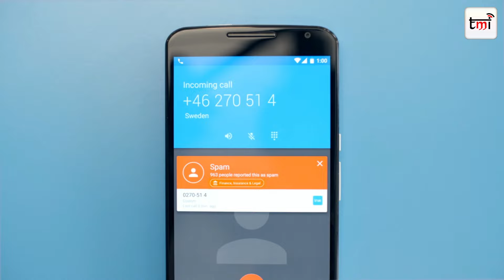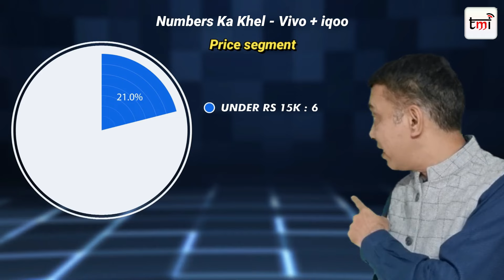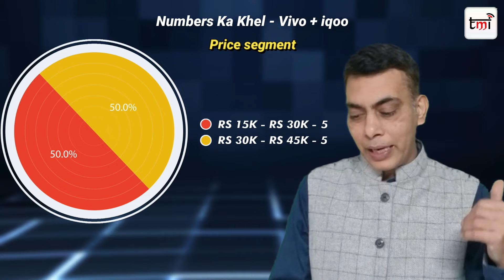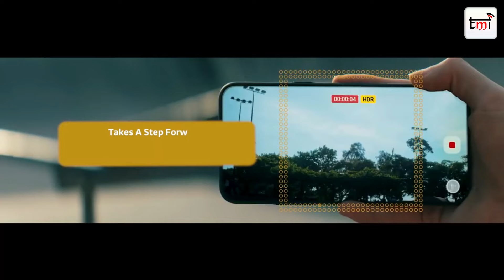Report Card 2021 Vivo + iQoo: Best Smartphones, Hits & Misses, Number ka khel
With the smartphone market booming in 2021 in India, Vivo was another brand apart from Xiaomi, OnePlus, Oppo and Realme that tried to hold its ground and capture a considerable amount of market share with not only its own share but also with its sub-brand iQOO. However, was it able to do so? Moreover, which of its own and its sub-brands smartphones performed the best in 2021? Let's find out in our Report Card 2021 series:

Time Stamp
00:00 Intro
02:06 Number ka Khel Vivo + iQoo
03:50 Hits and misses of Vivo and Iqoo
08:11 Best smartphones of Vivo and Iqoo